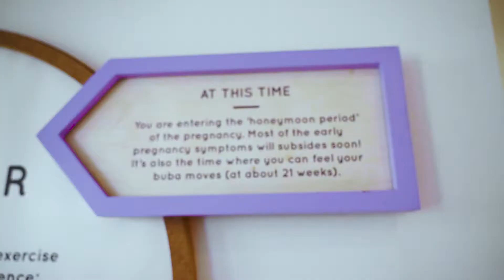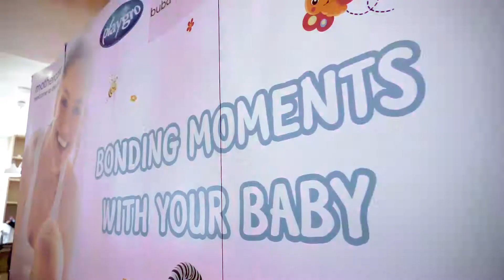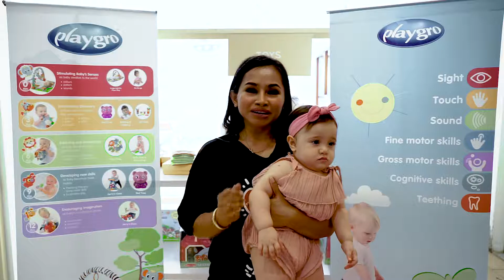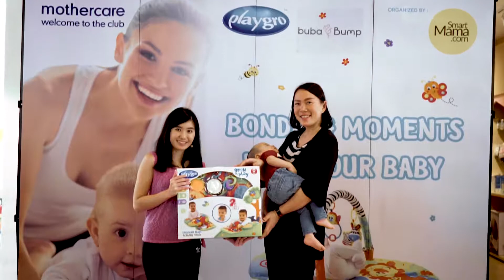Smartmama: Bonding Moment with Your Baby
Step by step yoga with baby, supported by Playgro Indonesia